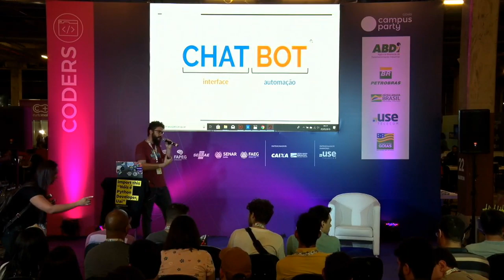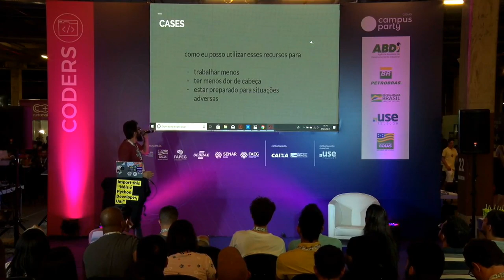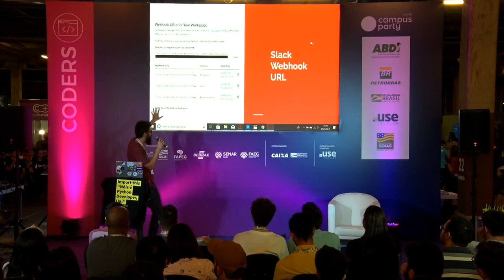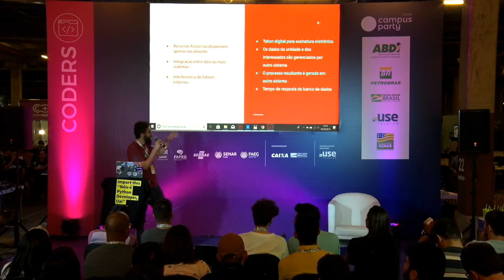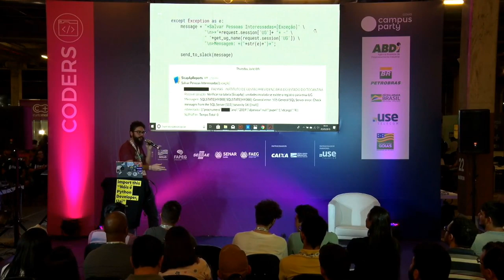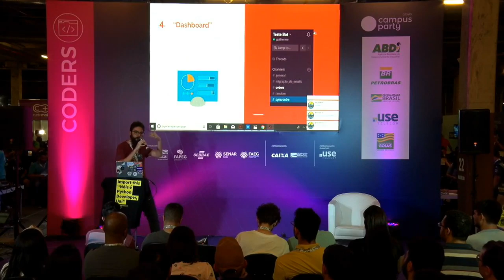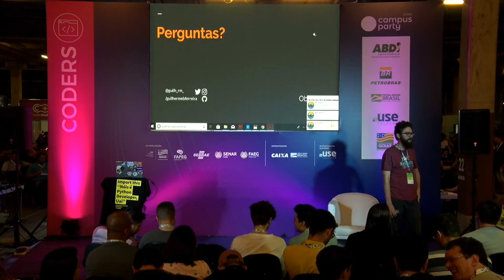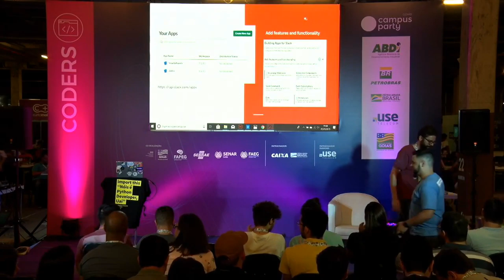CPGoiás - Colocando os bots para trabalhar pra você! - Coders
Palco: Coders
Data: 05/09/2019
Horário: 19:15 às 20:00

Título: Colocando os bots para trabalhar pra você!
Como ir além dos chatbots de atendimento, e colocar os bot de mensagem a serviço do desenvolvedor.Irei abordar algumas formas de utilizar bots e a interface disponibilizada pelos aplicativos de mensagem a serviço do programador. Apresentado casos de uso aplicáveis a diferentes contextos, empresas e situações.

Palestrante(s):
Guilherme Ferreira
Formado em Ciências da Computação pela UFT e com pós em desenvolvimento para dispositivos móveis, atuo como backend Python e PHP, além de investir no desenvolvimento mobile. Servidor público de dia, empreendedor a noite, ajudei várias startups a tirar o MVP do papel, trabalhando principalmente com integração entre sistemas.